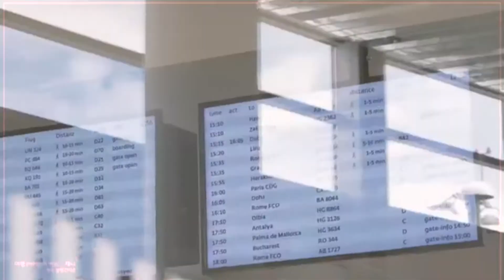'아카펠라 그룹 제니스' 공연 레퍼토리 영상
공연기획사 더플레이에서 진행하였던
'아카펠라 그룹 제니스' 공연 레퍼 토리 영상 입니다 .

공연기획사 더플레이 크리에이티브의 공식 채널 입니다.